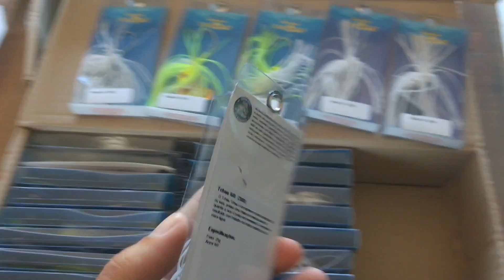Chegando mais iscas para trairas, no frio. Chatterbait e spinner bait. Loja Hoplias Pesca Esportiva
Ai pescadores. Umas das melhores iscas para trairas nessa temporada de águas frias e peixe manhoso. Iscas para epscaria de traira no frio, trairas no inverno.